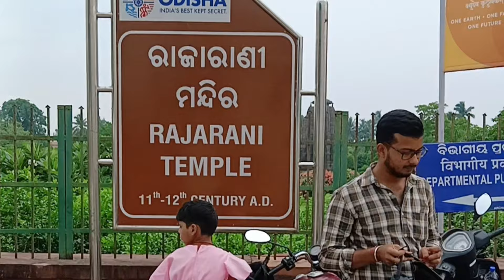vlog 15-धौली गिरी पर्वत का इतिहास।राजा रानी मंदिर का रहस्य।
This is an interesting and informative vlog on monuments like Dhauli Santi stupa and temples like Raja Rani. We enjoyed visiting these historically famous ancient monuments and brought them to you in this vlog . Then after we had attended an event organised by swaggy i.e. swiggy food fest .
The whole day was full of events and traveling.
Thankyou!